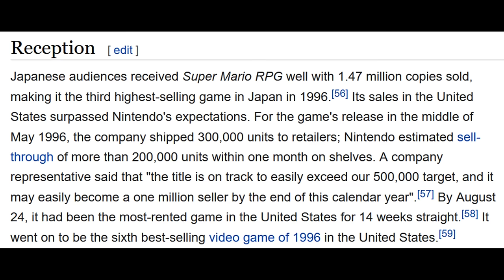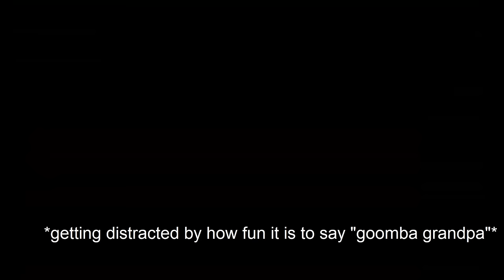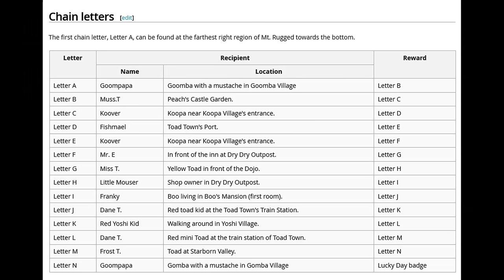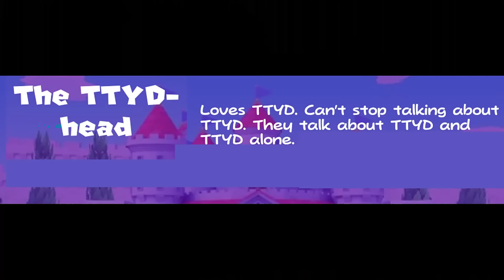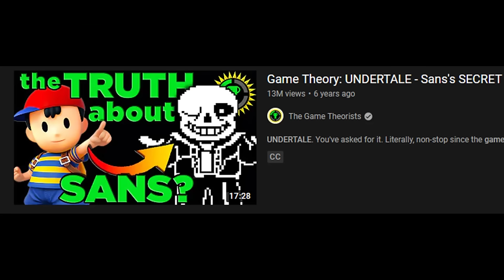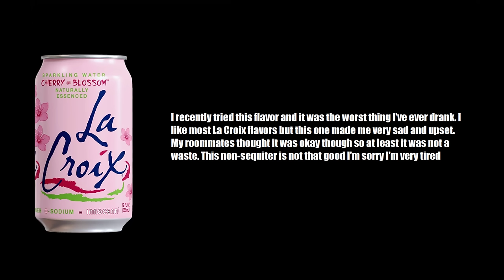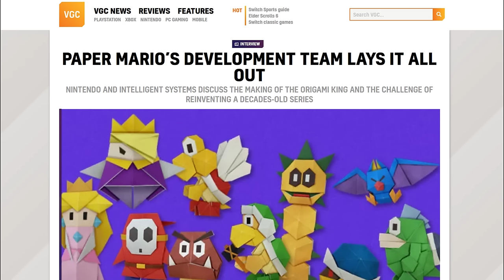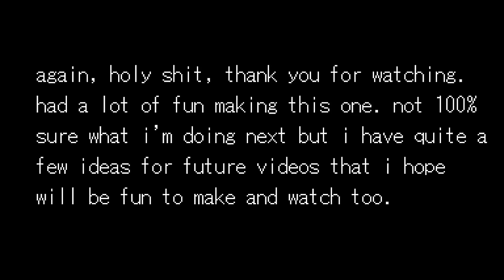Paper Mario Is Wonderful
oh boy, another guy on the internet that wants to talk about paper mario for the nintendo 64. just what everyone needed. i did it.

now with 25% better audio lol

sorry for the weird visual glitches that are sometimes visible in the footage, the main one that i couldn't really edit around that much was the weird text flashes whenever mario picks up an item. please understand.

albums i show at 16:42:
row 1:
Clark - Clarence Park
Autechre - Incunabula
Gigi Masin - Wind
edIT - Crying Over Pros
Ulver - Perdition City

row 2:
Boards of Canada - Tomorrow’s Harvest
Massive Attack - 100th Window
Burial - Street Halo / Kindred
Flying Lotus - 1983
Pola - Pola Meet Lyrica

row 3:
goreshit - my love feels all wrong
I Am Robot And Proud - The Electricity In Your House Wants You To Sing
Wisp - NRTHNDR
Daedelus - Invention
DJ Shadow - Endtroducing

row 4:
cLOUDDEAD - cLOUDDEAD
Teebs - Ardour
Autechre - Draft 7.30
Oneohtrix Point Never - Returnal
Kashiwa Daisuke - Program Music I